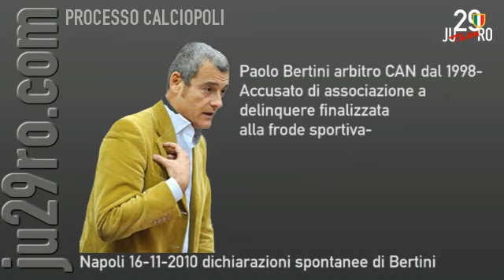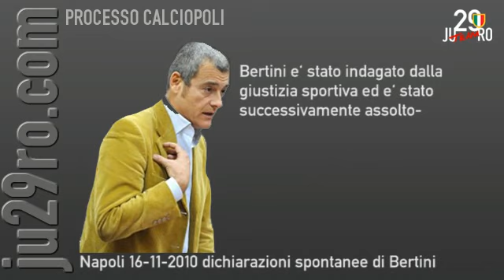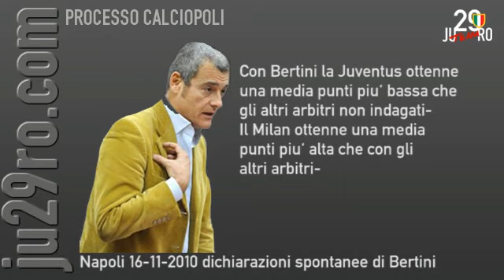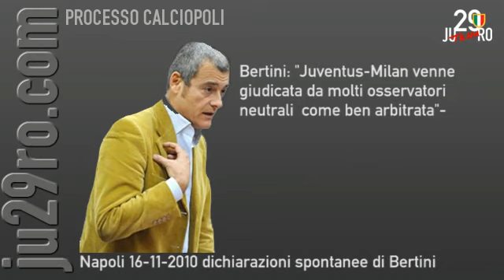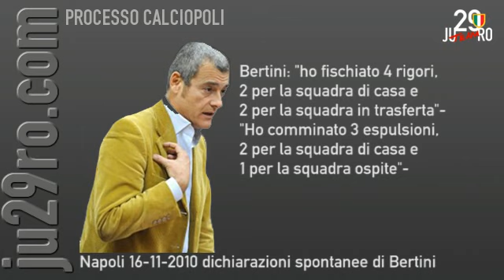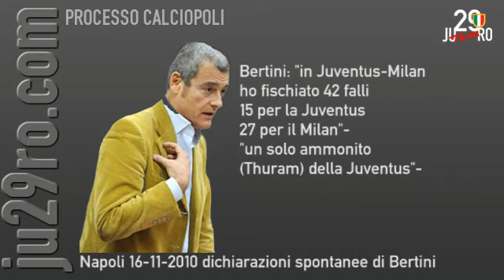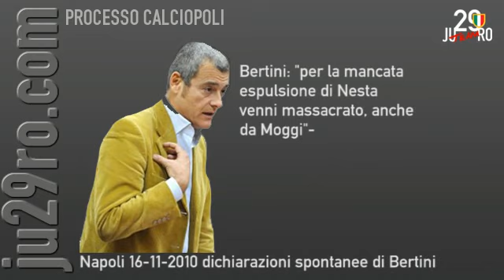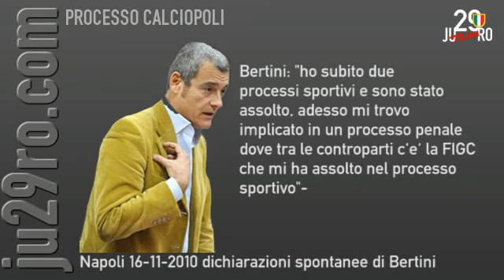Dichiarazioni Bertini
Dichiarazioni spontanee di Bertini, processo calciopoli Napoli 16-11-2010